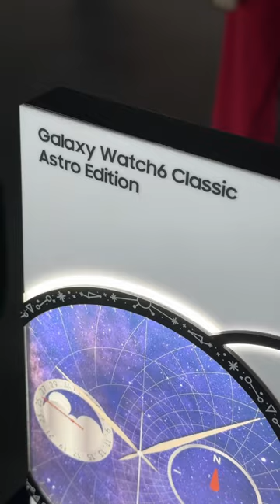Samsung Galaxy Watch 6 Classic: EXCLUSIVE Astro Edition First Look!